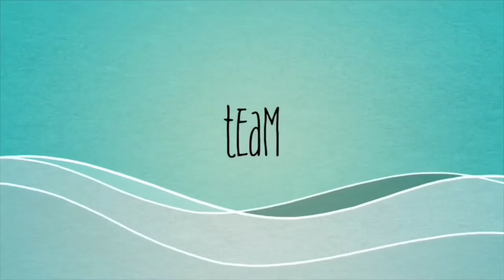Palak chicken-mazedar aur thika